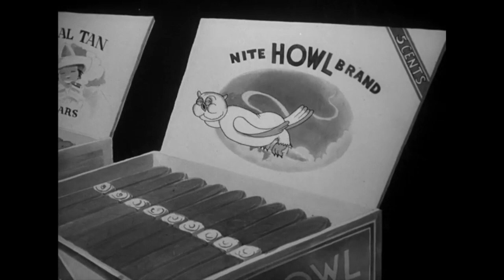Ev'ry Time "Mysterious Mose" Was Played in Classic LT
0:00 Wholly Smoke
2:24 The Great Piggy Bank Robbery
2:42 The Goofy Gophers
3:10 Barbary-Coast Bunny

Fuck.